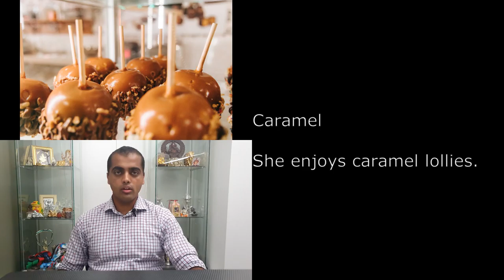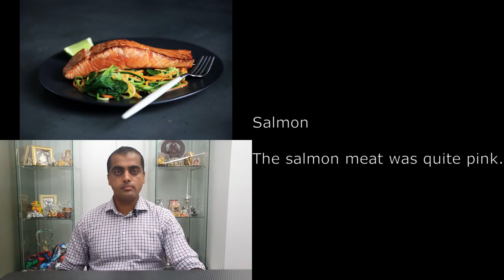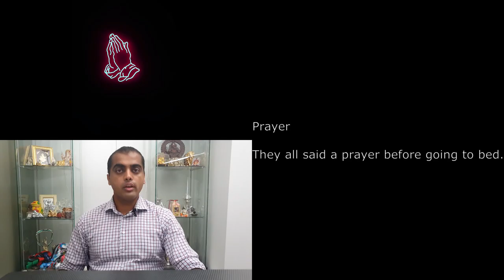11 Days of English - French 01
Why are English words so hard to pronounce? Why do words with similar spelling sound so different?
In this lesson we will listen to how English words which were originally French are pronounced and how they are used in sentences. This will get you used to words with silent ‘t’ sounds and other specialties of English words with a French origin.

This is the first lesson in a number of lessons which cover why English words are hard to pronounce and you can see a summary of what we will cover in all the lessons here:

Shout out to the creators for all the images used in this video:

Dance
Photo by David Hofmann on Unsplash
Fuselage
Photo by Jeff Sheldon on Unsplash
Aisle
Photo by Dennis Siqueira on Unsplash
Arcade
Photo by Matt & Chris Pua on Unsplash
Render
Photo by Daniel DiNuzzo on Unsplash
Judge
Photo by Bill Oxford on Unsplash
Camouflage
Photo by Ak Ka on Unsplash
Commerce
Photo by Clay Banks on Unsplash
Chameleon
Photo by Pierre Bamin on Unsplash
Façade
Photo by Ahmed Zayan on Unsplash
Passport
Photo by ConvertKit on Unsplash
Constitution
Photo by Anthony Garand on Unsplash
Limousine
Photo by Erik Mclean on Unsplash
Caramel
Photo by Henry Becerra on Unsplash
Meringue
Photo by Jess Bailey on Unsplash
Beige
Photo by Olga Thelavart on Unsplash
Cabbage
Photo by C Drying on Unsplash
Harmony
Photo by Colton Sturgeon on Unsplash
Portrait
Photo by Kamran Ch on Unsplash
Finance
Photo by Markus Winkler on Unsplash
Captain
Photo by Марьян Блан | @marjanblan on Unsplash
Salmon
Photo by Caroline Attwood on Unsplash
Pastry
Photo by Otto Norin on Unsplash
Terrain
Photo by Drew Coffman on Unsplash
Surrender
Photo by Bernard Hermant on Unsplash
Mutton
Photo by Sam Moqadam on Unsplash
Photography
Photo by Christian Wiediger on Unsplash
Armour
Photo by Jonathan Kemper on Unsplash
Prayer
Photo by Chris Liverani on Unsplash